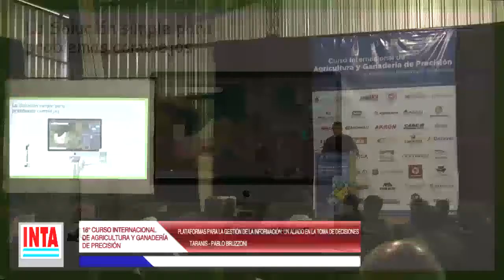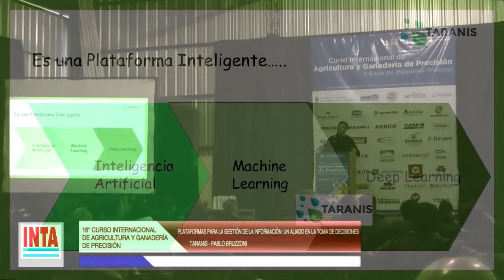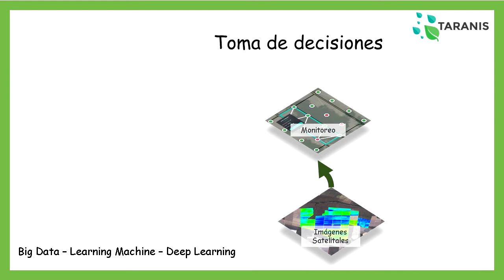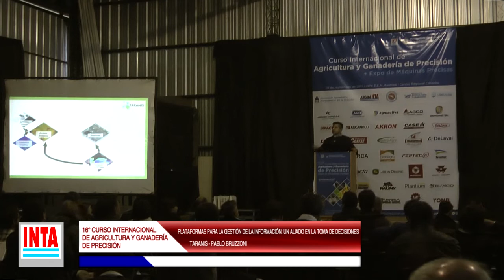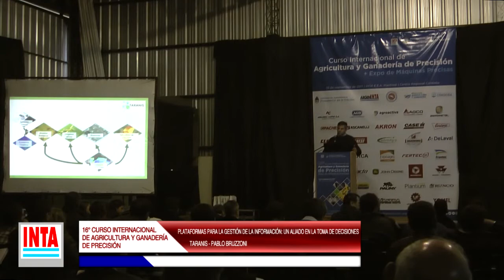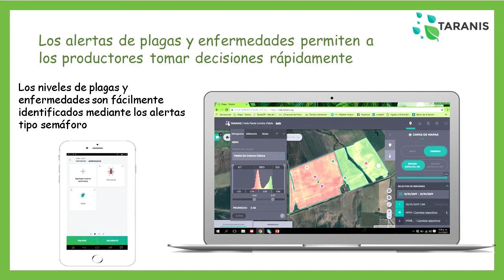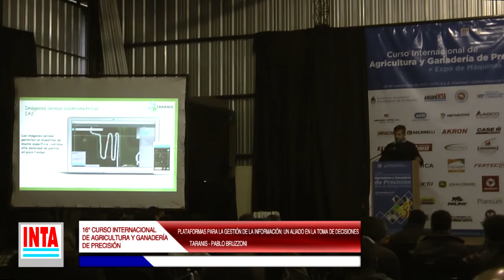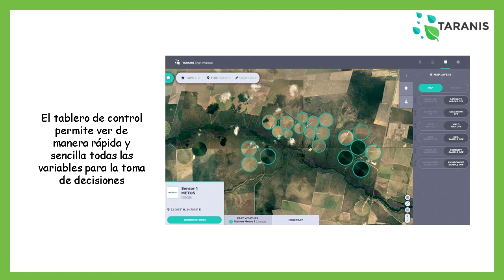P.Bruzzoni - 16° Curso Internacional de Agricultura y Ganadería de Precisión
PANEL: PLATAFORMAS PARA LA GESTIÓN DE LA INFORMACIÓN: UN ALIADO EN LA TOMA DE DECISIONES
Pablo Bruzzoni [Taranis]
[AUDITORIO VERDE]

16° Curso Internacional de Agricultura y Ganadería de Precisión
28 de Septiembre de 2017
INTA E.E.A. Manfredi (Córdoba)